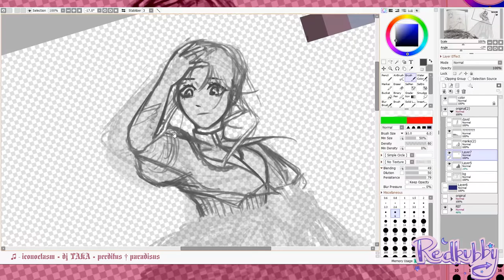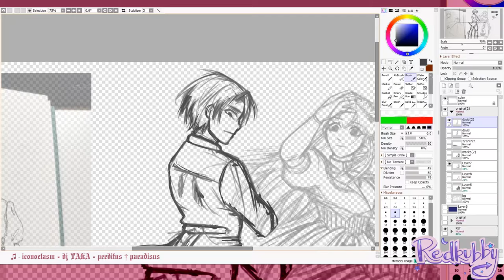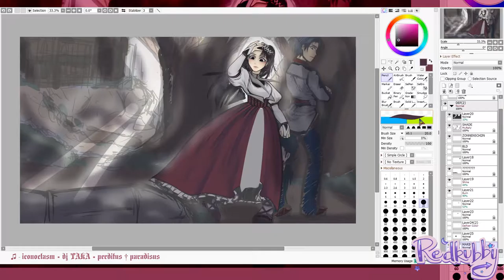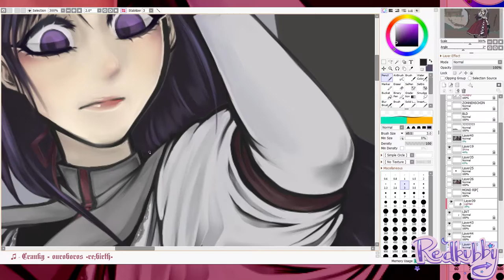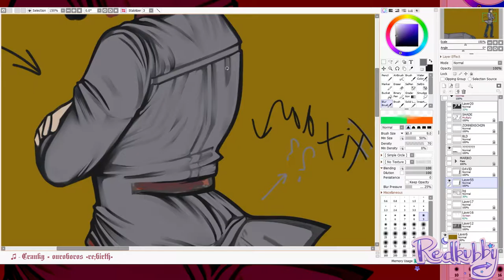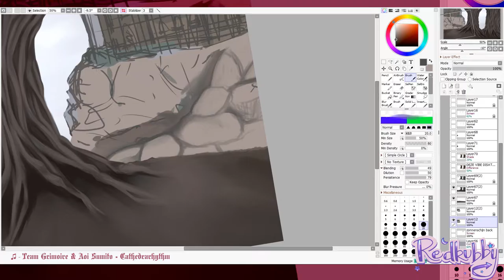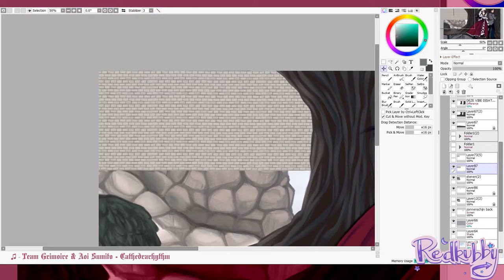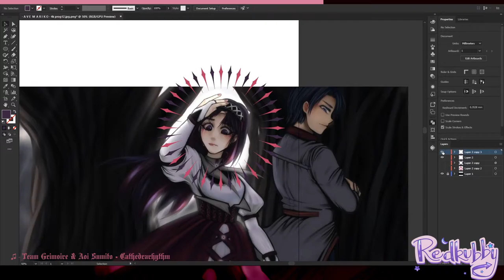【SPEEDPAINT】Ave † Mariko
Hey guys

Recently I'm picking up drawing again, little steps but in the right direction I suppose? I've really left the internet for a while and I kind of notice it since my English as well as drawing skills decreased.

So I'm trying to catch up what I missed! I put a lot of time in this drawing and streamed it to my friends. That resulted in this choppy speedpaint. I never had to cut and speedup that much footage. But that's all thanks to me really taking my time in this. Maybe I shouldn't have uploaded this since it doesn't look that great and just looks like a bunch of choppy zoom-ins & zoom-outs?
Maybe a next challenge is to NOT flip, zoom-on/-out the view the entire time.

In the end when I was making the thumbnail for this speedpaint I ended up liking the dress more in black/gray over the original red one :v But I'm too lazy to fix it. Aside that, I really gotta take into account that shading and lighting are things that exist and have a decent logic?

I hope you reading this are doing fine and well and wish everyone the best during this period, thank you for reading, watching.

Rk
/0. 00:00 – Intro
♪1. 00:04 iconoclasm – djTAKA - perditus✝paradisus
♪2. 05:53 Cranky – ouroboros -re;birth-
♪3. 09:01 Team Grimoire & Aoi Sumito - Cathedrarythm
►Link artists:
iconoclasm's Twitter;